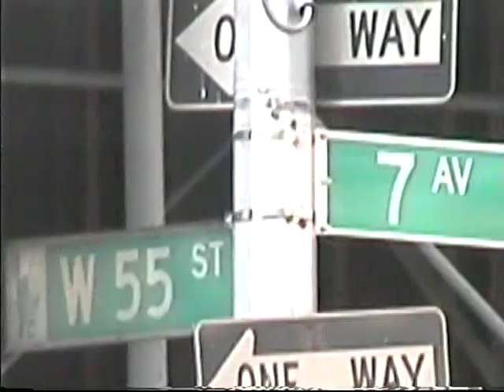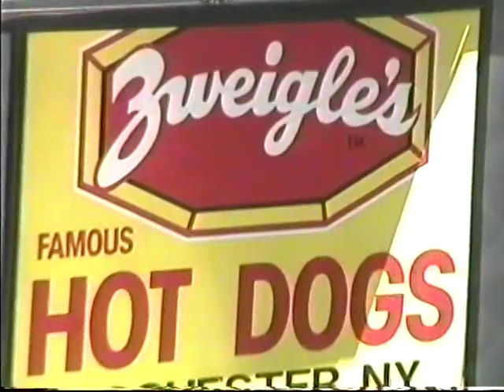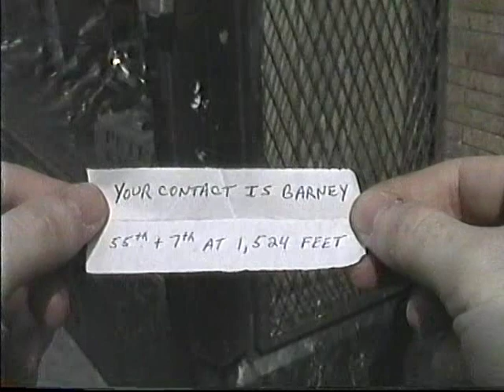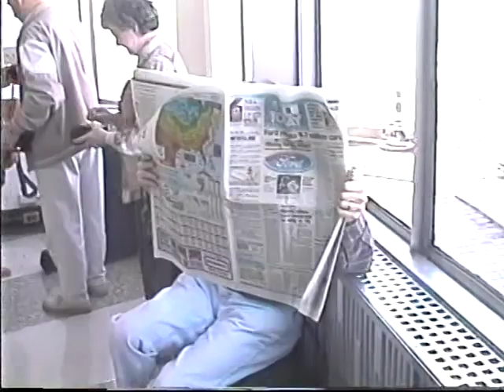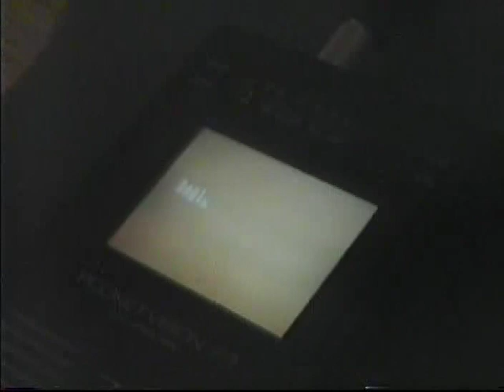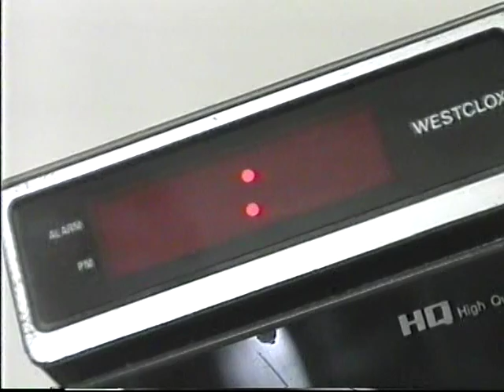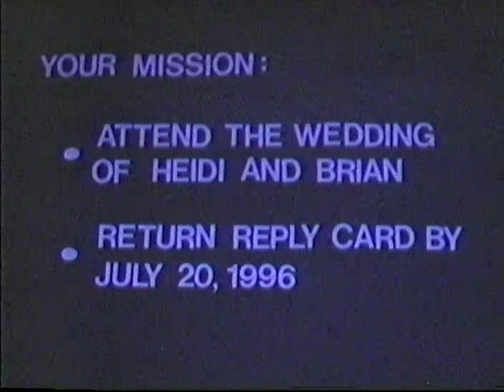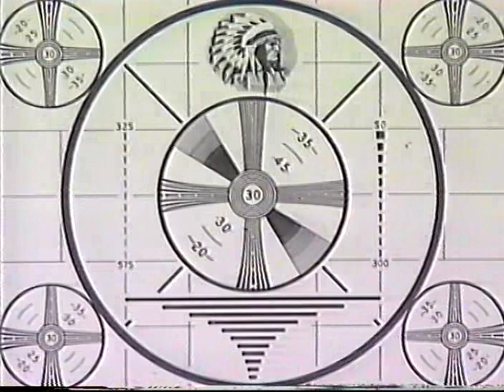Mission Impossible: The Wedding Invitation